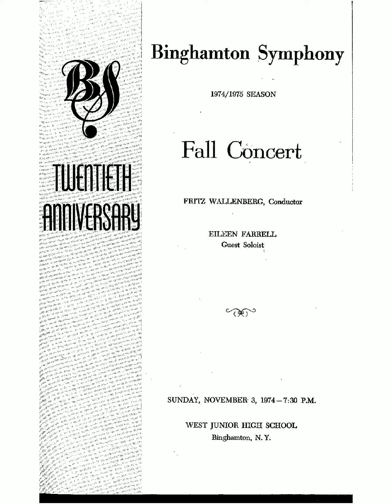Wagner - Brunhilde's Immolation from the opera "Götterdämmerung"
Binghamton Symphony and Choral Society
Soloist: Eileen Farrell, Soprano
Fall Concert